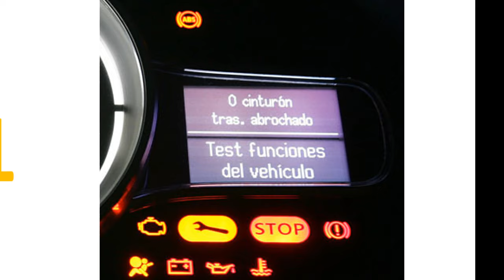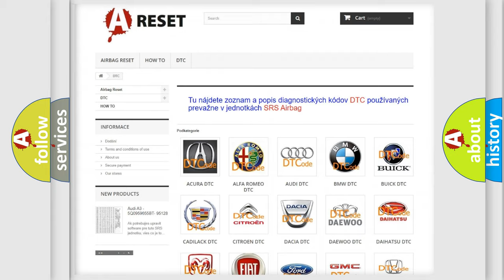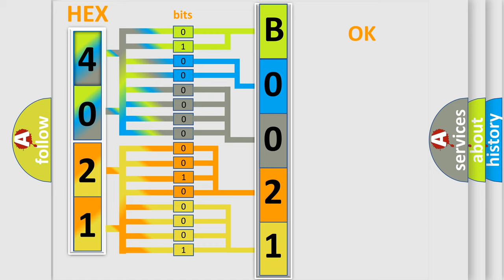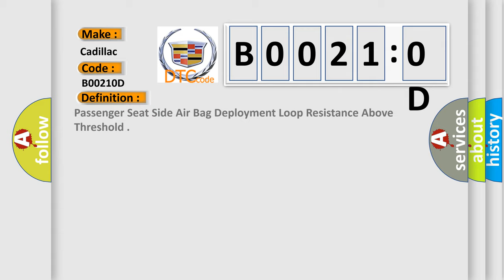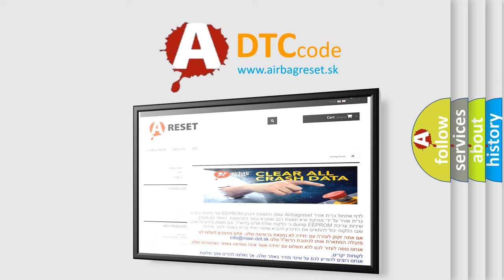DTC cadillac B0021-0D Short Explanation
Contents:
0:21 Basic DTC analysis according to OBD2 protocol standard.
1:48 Insight into programming
2:58 A diagnostically understandable description of the Diagnostic Trouble Code
3:05 Basic error definition

Make:
Cadillac
Code:
B0021 0D
Definition:
Passenger Seat Side Air Bag Deployment Loop Resistance Above Threshold
Description:
Ignition voltage is between 9-16 V.
Cause:
B0014 0D, B0015 0D, B0016 0D, B0019 0D, B0020 0D, B0021 0D, B0022 0D, B0023 0D
The air bag or seat belt retractor pretensioner deployment loop resistance is greater than 3.9 ohms for 120 milliseconds.